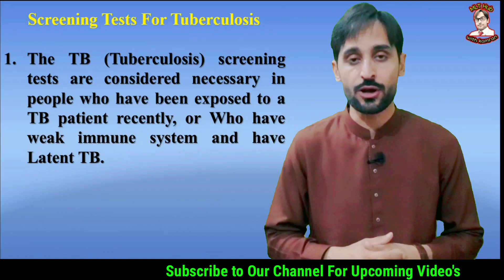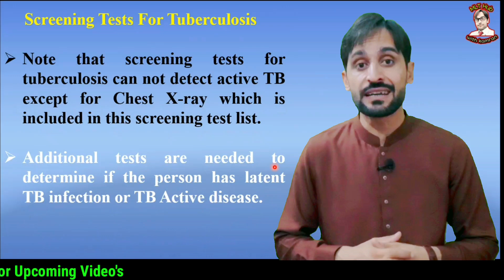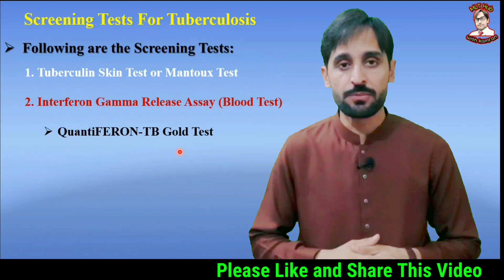Screening Tests For Tuberculosis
Tuberculosis is a bacterial disease. In this video you will learn about Screening tests for tuberculosis.

Queries solved in this video:

00:00 | Introduction
00:18 | Screening Tests for tuberculosis
00:54 | Latent tuberculosis
02:02 | List of tests